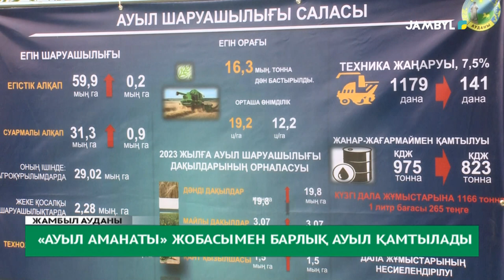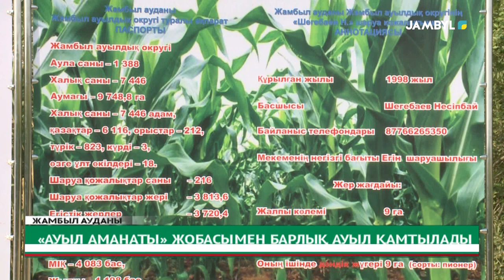«Ауыл аманаты» жобасымен барлық ауыл қамтылады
Мемлекет басшысы барлық деңгейдегі әкімдер халықпен кездесу өткізіп тұруы керек деп нақты тапсырма бергені белгілі. Осыған орай былтыр облыста түрлі деңгейдегі әкімдердің қатысуымен 1200-ден астам тұрғындармен кездесу өткен. Оның 73-і облыс әкімінің қатысуымен өткен.

Бұл үрдіс биыл да жалғасын табуда. Бүгін облыс әкімі Нұржан Нұржігітов Жамбыл ауданына арнайы барып, осындағы бұқараның базынасын тындады. Ауыл-шаруашылығының бүгінгі тынысы да назардан тыс қалмады.